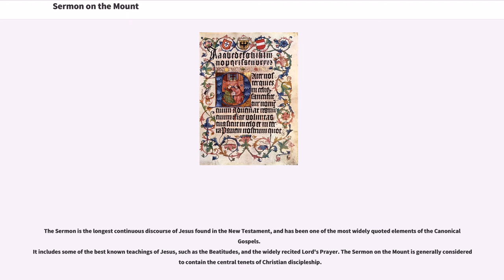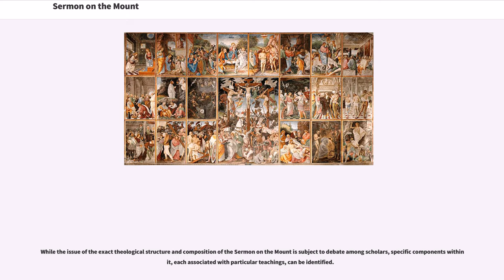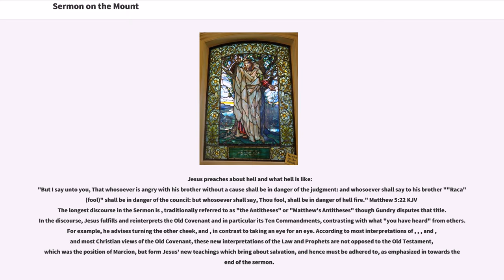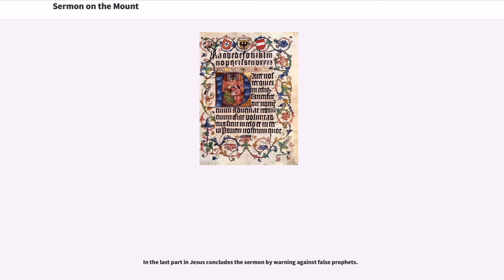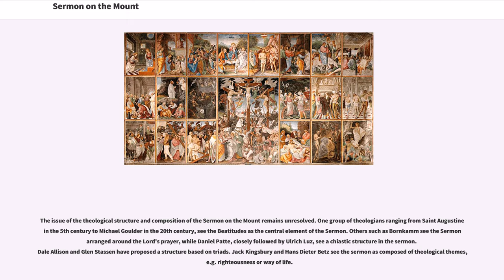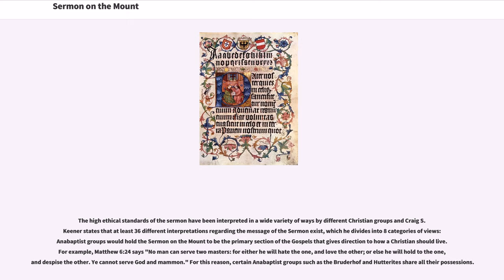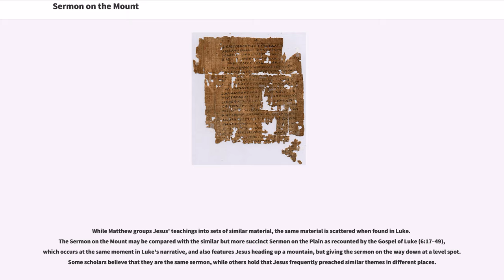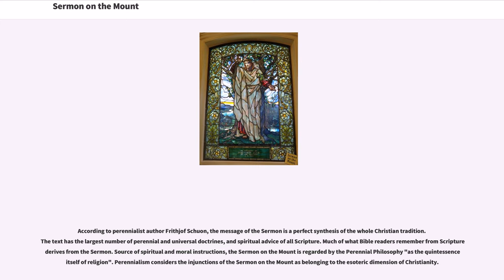Sermon on the Mount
The Sermon on the Mount (anglicized from the Matthean Vulgate Latin section title: "Sermo in monte") is a collection of sayings and teachings of Jesus Christ, which emphasizes his moral teaching found in the Gospel of Matthew (chapters 5, 6, and 7). It is the first of the Five Discourses of Matthew and takes place relatively early in the Ministry of Jesus after he has been baptized by John the Baptist, had fasted and contemplated in the desert, and began to preach in Galilee.

The Sermon is the longest continuous discourse of Jesus found in the New Testament, and has been one of the most widely quoted elements of the Canonical Gospels.
It includes some of the best known teachings of Jesus, such as the Beatitudes, and the widely recited Lord's Prayer. The Sermon on the Mount is generally considered to contain the central tenets of Christian discipleship.

The Sermon on the Mount is Jesus' longest speech and teaching in the New Testament, and occupies chapters 5, 6 and 7 of the Gospel of Matthew. The Sermon has been one of the most widely quoted elements of the Canonical Gospels.

This is the first of the "Five Discourses of Matthew", the other four being Matthew 10, Matthew 13 (1–53), Matthew 18 and the Olivet discourse in Matthew 24.

The Sermon is set early in the Ministry of Jesus, after he has been baptized by John the Baptist in chapter 3 of Matthew's Gospel, gathered his first disciples in chapter 4, and had returned from a long fast and contemplation in the Judaean Desert where he had been tempted by Satan to renounce his spiritual mission and gain worldly riches.

Before this episode, Jesus had been "all about Galilee" preaching, as in , and "great crowds followed him" from all aro...